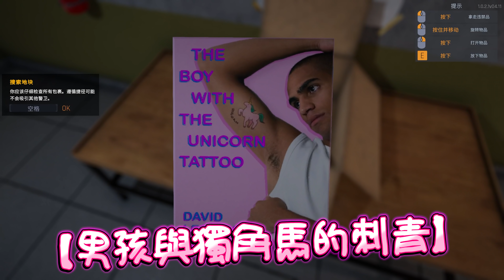史上最人道的監獄兇猛警察!? 逃獄躲黑幫卻被上電椅?!! ➤ 歡樂模擬遊戲 ❥ Prison Simulator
今天是我們第一天當監獄警察啊!! 進來這裡不能跟囚犯太好，同時也不能太壞!!
我們的工作簡單來說就只是安排他們啊，安排休息，吃飯，洗澡，運動或者工作!!
但是就這麼平凡的日子，卻引來了逃獄事件?!! 甚至嚴重到需要被消失?!!